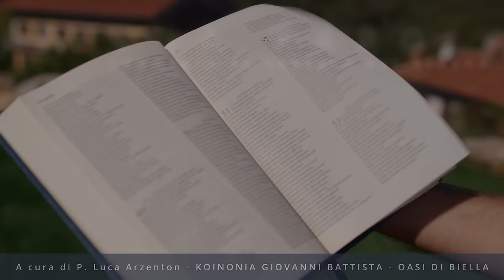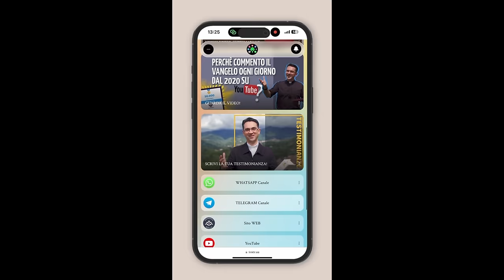Commento al vangelodelgiorno - PERCHÉ STAI CERCANDO GESÙ? - Gv 6,24-35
Domenica 4 agosto 2024 - PERCHÉ STAI CERCANDO GESÙ? - Gv 6,24-35
🔴 SEGUICI SUI SOCIAL‼️
🔵 Official WEBSITE - Pagina Officiale di Koinonia Biella